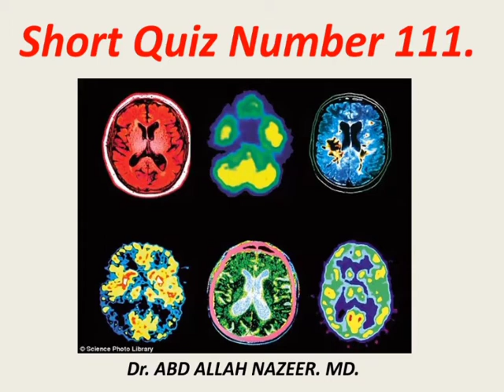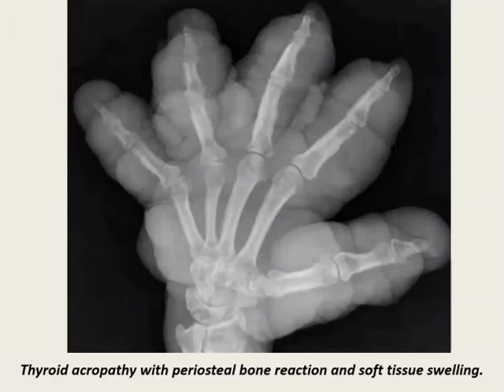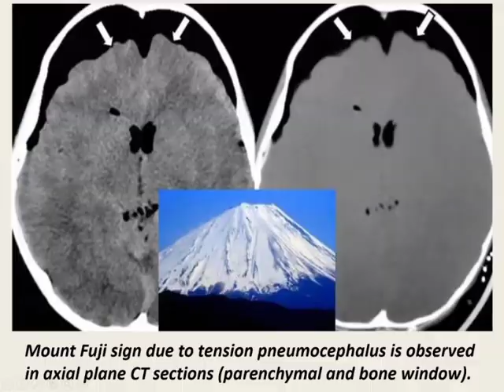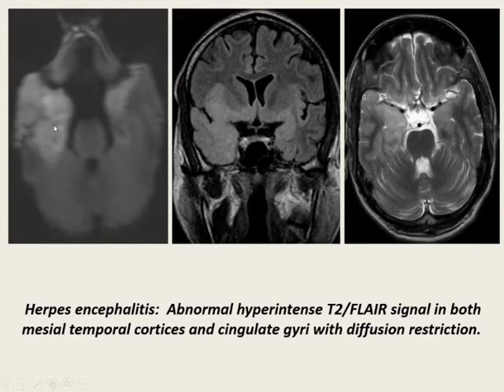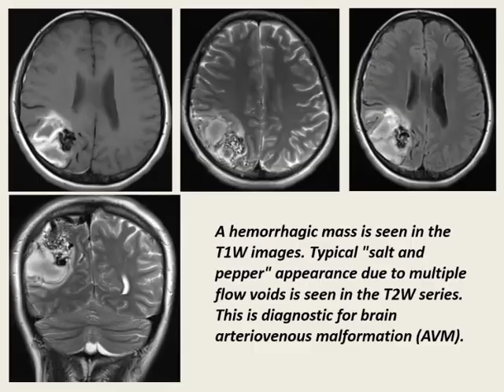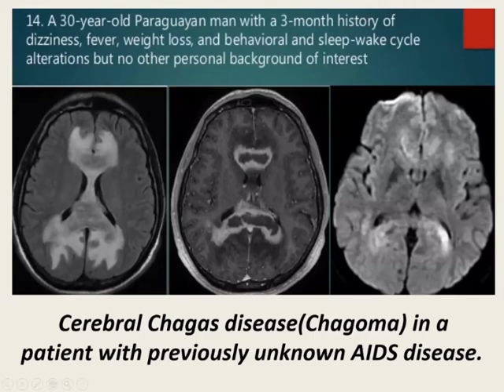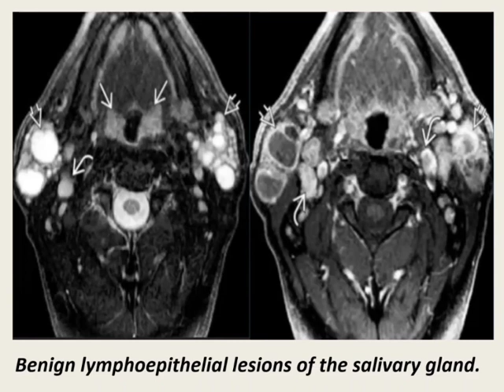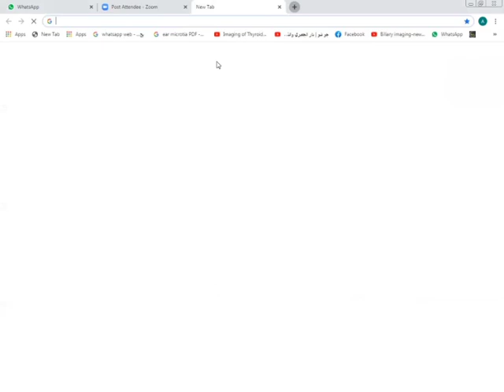Film Reading Lecture 111A